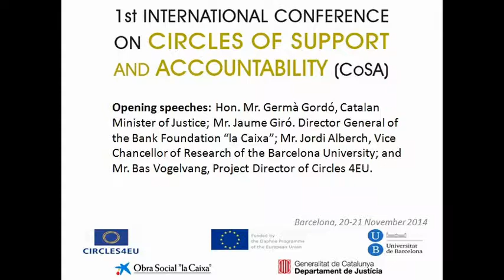Inauguració de la 1a Conferència Internacional de Cercles de Suport i Responsabilitat (CoSA)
1a Conferència Internacional de Cercles de Suport i Responsabilitat (CoSA). Opening speeches
Barcelona, 20 i 21 de novembre de 2014